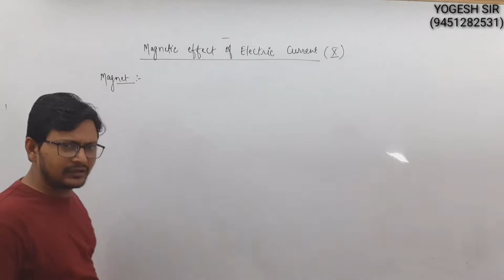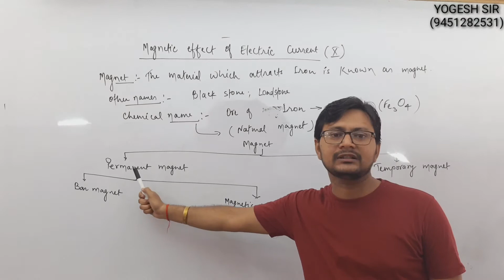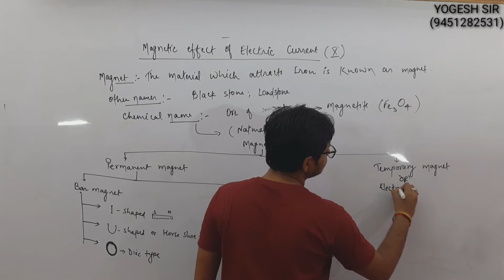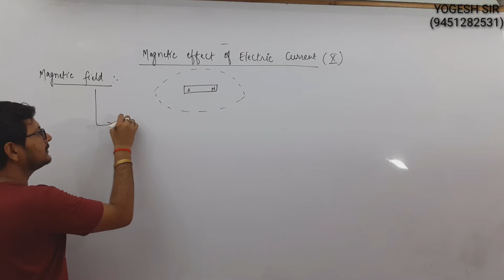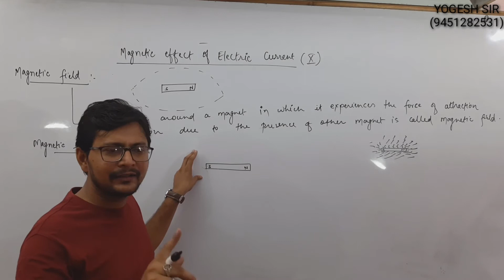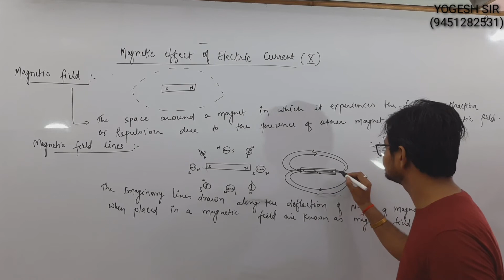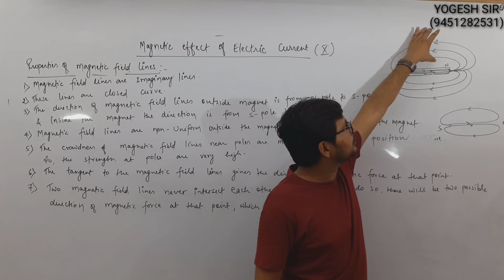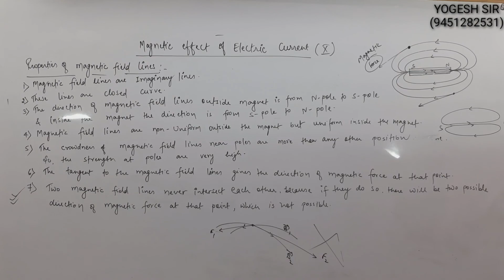Magnetic effect of electric current class 10th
Magnet and it's properties, magnetic field, magnetic field lines and it's properties.